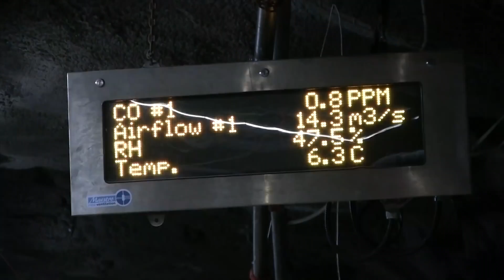VOLTRA - the solution to emission free underground mines!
Today, the mining industry faces the industry-wide health & safety challenge of reducing workers’ exposure to carcinogenic diesel particulates. The Voltra eCruiser, a fully electric 4x4 now being trialled at BHP Olympic Dam, is the solution.

Electric systems completely eliminate harmful diesel emissions, a low thermal profile reduces heat, and low density battery packs (and lack of fuel to burn) reduces the risk of underground fire. Additionally, if deployed across an entire fleet, Voltra lessens the need to store flammable fuel on site and install expensive ventilation systems, and maintenance is much simpler.

Credits

Voiceover: Jon Hogan
Some footage sourced from F.T.I, TGS, Workplace Safety North / Norcat